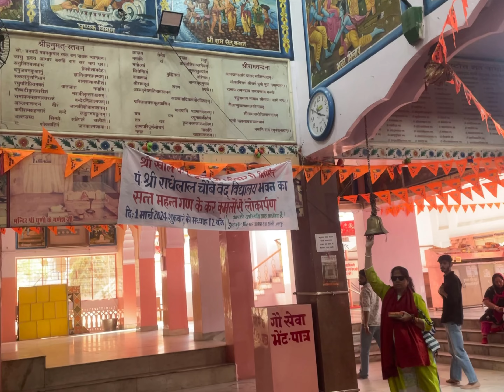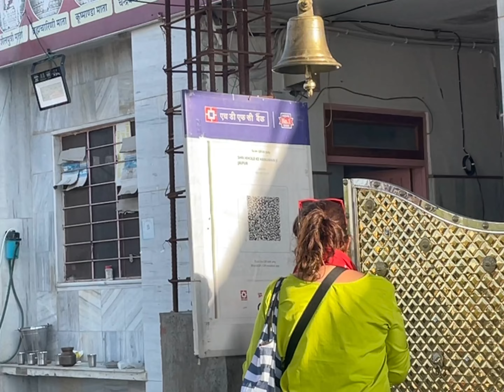{4K}Sacred PilgrimageShree Kholi Ke Hanuman Ji,RopewayAdventure in Jaipur🙏JaipurPilgrimage india🇮🇳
Khole Ke Hanuman Ji in Jaipur: A Spiritual Marvel

Jaipur, the capital city of Rajasthan in India, is renowned for its rich cultural heritage, architectural marvels, and a deep-rooted spiritual aura. Among the numerous temples that adorn this vibrant city,

Khole Ke Hanuman Ji, often simply referred to as Khole Hanuman, is a temple dedicated to Lord Hanuman, the monkey god revered for his unwavering devotion and incredible strength in Hindu mythology. What sets this temple apart is not only its religious significance but also its unique location. Unlike traditional temples, Khole Ke Hanuman Ji is nestled within the rocky crevices of the Aravalli Hills, approximately 10 kilometers from the heart of Jaipur.

The name "Khole Ke Hanuman Ji" is derived from the Hindi word "khole," which means "open," and it perfectly describes the temple's setting. The temple is situated in a natural cave, with the entrance of the cave beautifully adorned with intricate carvings, paintings, and sculptures of Lord Hanuman and other Hindu deities. The natural surroundings, with its rocky terrain and lush greenery, provide a tranquil and serene atmosphere for devotees and visitors alike.

One of the distinctive features of this temple is the idol of Lord Hanuman, which is not the typical orange or red color seen in most temples. Instead, the idol here is black in color, believed to be a result of the natural rock formations within the cave. Devotees believe that this unique black idol exudes immense spiritual energy and is particularly potent in granting protection and strength.

Khole Ke Hanuman Ji attracts visitors and devotees throughout the year, but it experiences a surge in footfall during Hanuman Jayanti, the birthday of Lord Hanuman, which is celebrated with great fervor and devotion. During this auspicious occasion, the temple is adorned with flowers, lights, and offerings, and devotional songs fill the air, creating an atmosphere charged with spiritual energy.

Aside from its religious importance, Khole Ke Hanuman Ji also offers breathtaking panoramic views of Jaipur city from the hilltop, making it a favorite spot for nature enthusiasts and photographers.

Khole Ke Hanuman Ji in Jaipur is more than just a temple; it is a symbol of unwavering faith, spiritual harmony, and the harmonious blend of nature and divinity.
इस मंदिर की विशिष्ट विशेषताओं में से एक भगवान हनुमान की मूर्ति है, जो अधिकांश मंदिरों में देखी जाने वाली सामान्य नारंगी या लाल रंग की नहीं है।  इसके बजाय, यहां की मूर्ति काले रंग की है, ऐसा माना जाता है कि यह गुफा के भीतर प्राकृतिक चट्टान संरचनाओं का परिणाम है।  भक्तों का मानना ​​है कि यह अनोखी काली मूर्ति अत्यधिक आध्यात्मिक ऊर्जा का संचार करती है और विशेष रूप से सुरक्षा और शक्ति प्रदान करने में शक्तिशाली है।
खोले के हनुमान जी पूरे वर्ष आगंतुकों और भक्तों को आकर्षित करते हैं, लेकिन भगवान हनुमान के जन्मदिन, हनुमान जयंती के दौरान यहां भक्तों की संख्या में वृद्धि का अनुभव होता है, जिसे बड़े उत्साह और भक्ति के साथ मनाया जाता है।  इस शुभ अवसर के दौरान, मंदिर को फूलों, रोशनी और प्रसाद से सजाया जाता है, और भक्ति गीतों से वातावरण गूंज उठता है, जिससे वातावरण आध्यात्मिक ऊर्जा से भर जाता है।

अपने धार्मिक महत्व के अलावा, खोले के हनुमान जी पहाड़ी की चोटी से जयपुर शहर का मनमोहक मनोरम दृश्य भी प्रस्तुत करते हैं, जो इसे प्रकृति प्रेमियों और फोटोग्राफरों के लिए एक पसंदीदा स्थान बनाता है।